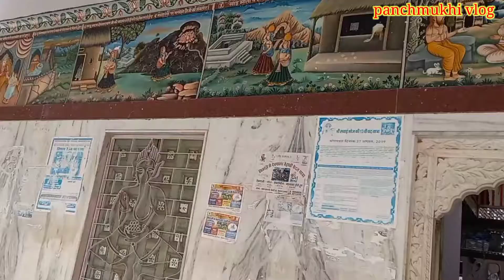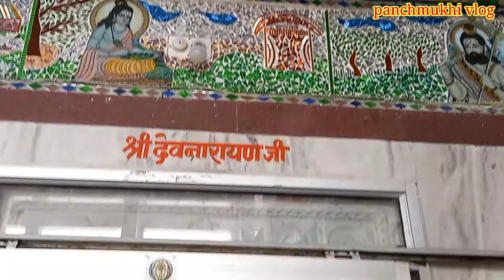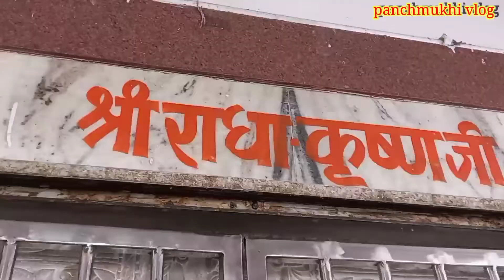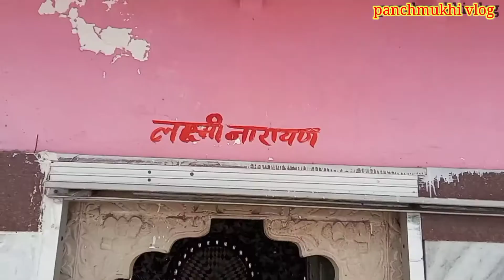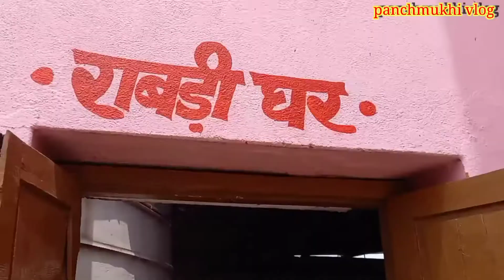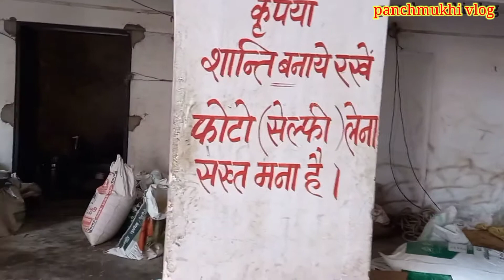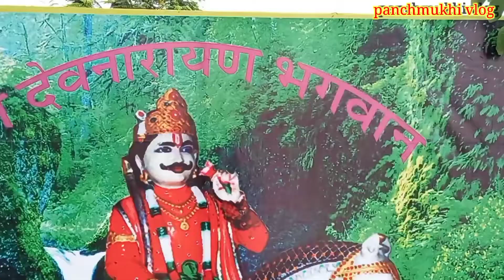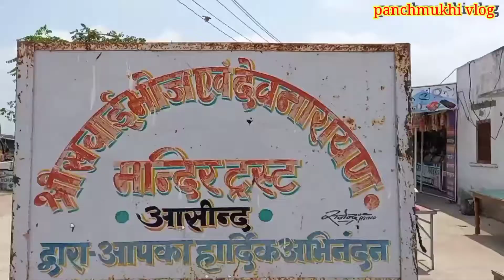श्री सवाई भोज मंदिर आसीन्द ।DEVNARAYAN MANDIR ASIND |districk~Bhilwara. rajasthan.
देवनारायण मंदिर, सवाई भोज मंदिर आसींद, भीलवाड़ा, श्री देवनारायण, आसींद, गुर्जरों, गुर्जर समाज, गुर्जरों का अंतर्राष्ट्रीय मंदिर, बगड़ावत सेना

panchmukhi vlog